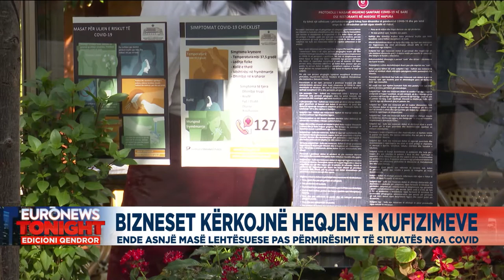Bizneset kërkojnë heqjen e kufizimeve, ende asnjë masë lehtësuese pas përmirësimit të situatës